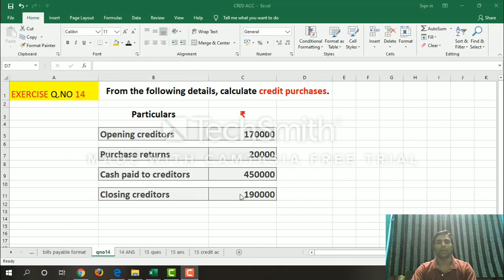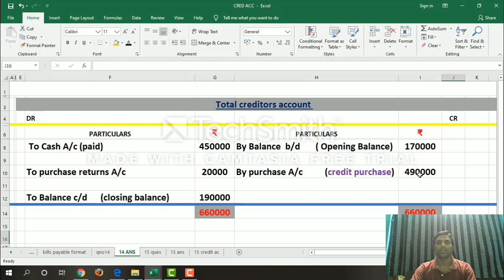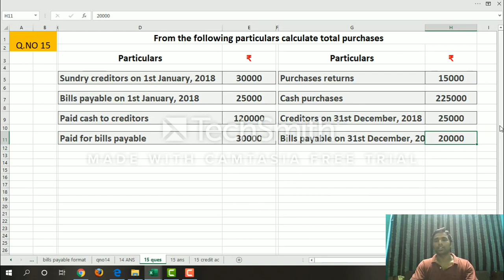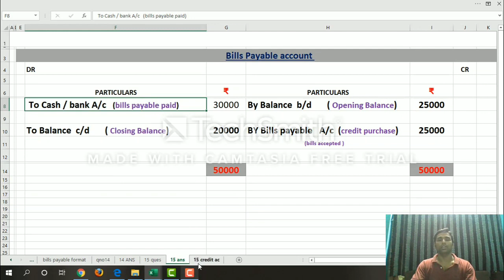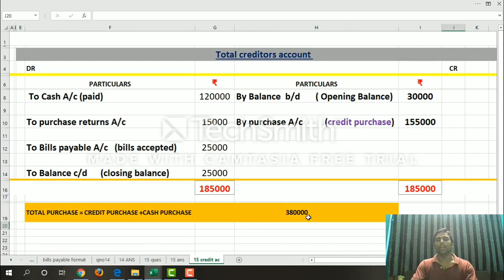TN 12th accounts chapter 1 || Exercise 14 & 15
In this video, I explained  about basic  Total Creditors account and bills Payable account  of  incomplete records chapter 1, EXERCISES 14 & 15